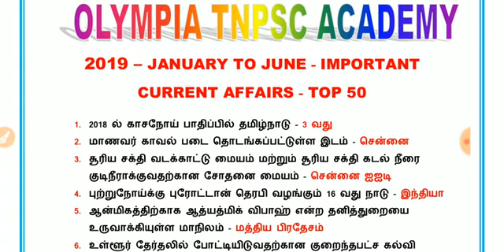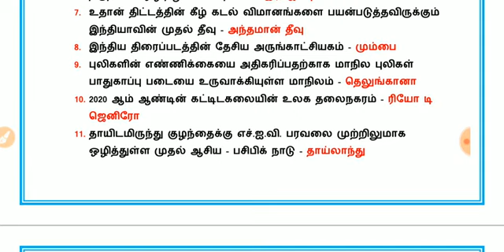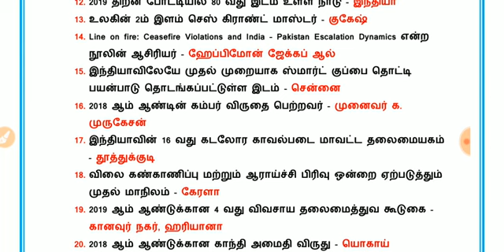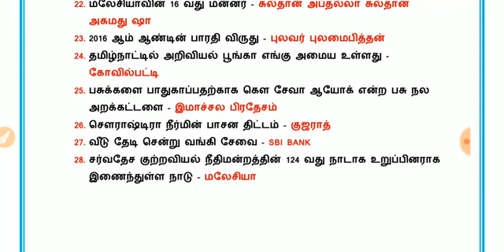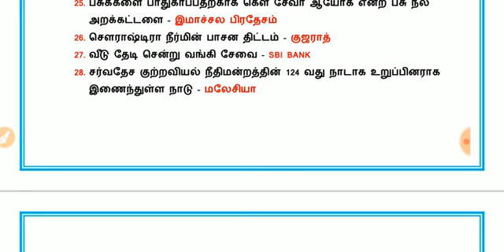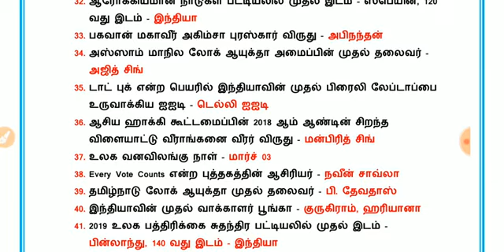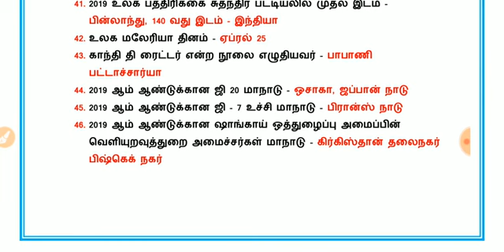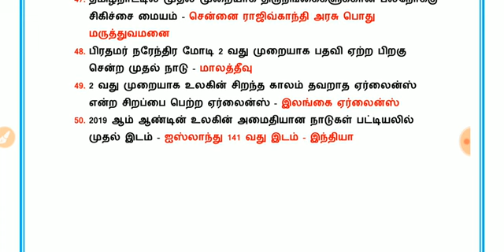2019 - JANUARY TO JUNE IMPORTANT CURRENT AFFAIRS - TOP 50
ALL COMPITION EXAMS